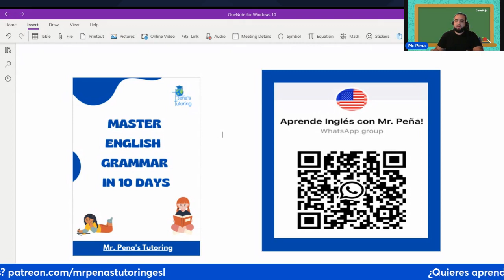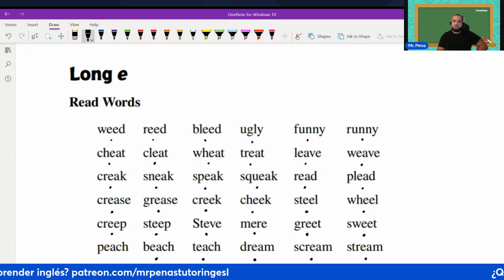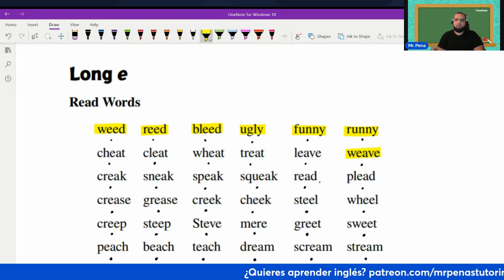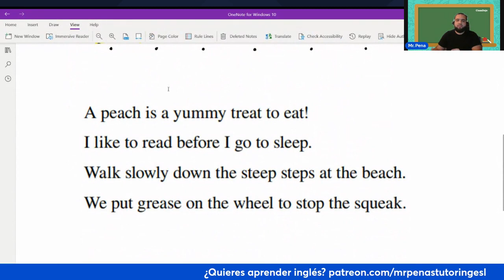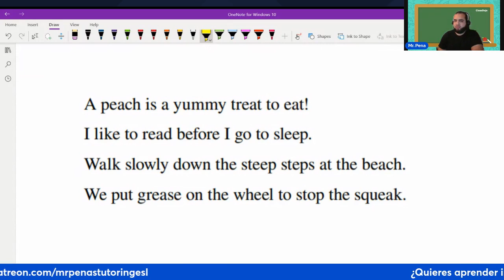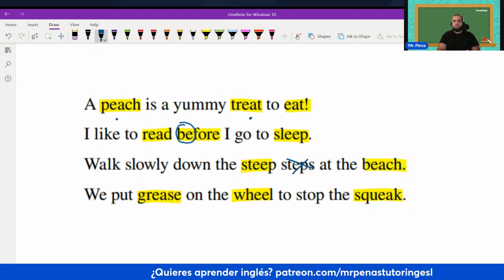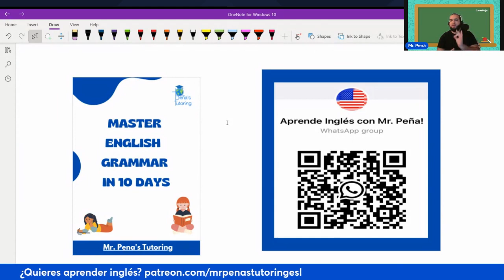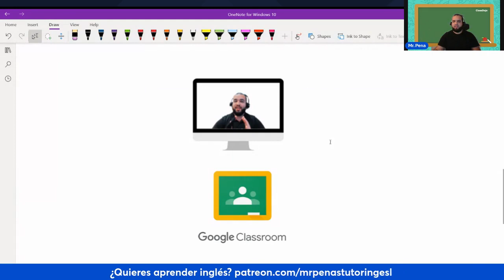Domina el Sonido de la 'E' Larga en Inglés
Want to learn English with me? I post daily content, resources, and provide a daily audio call for all to join. It also includes a free WhatsApp group for voice call practice sessions.

En este video, exploraremos en profundidad la fonética del sonido "e" larga en inglés y cómo puedes mejorar tu pronunciación para dominar este sonido de manera efectiva. La pronunciación correcta es fundamental para una comunicación clara en inglés, y el sonido de la "e" larga puede ser un desafío para muchos estudiantes de este idioma.

A lo largo de este tutorial, te proporcionaré ejemplos prácticos, consejos útiles y ejercicios de pronunciación diseñados para ayudarte a perfeccionar tu habilidad para producir el sonido de la "e" larga de manera natural y precisa. Desde la posición de la boca hasta la colocación de la lengua, cubriremos todos los aspectos necesarios para mejorar tu pronunciación.

Ya sea que estés aprendiendo inglés como principiante o buscando pulir tus habilidades lingüísticas existentes, este video te será útil para perfeccionar tu pronunciación en inglés y comunicarte con confianza. ¡No subestimes el poder de la pronunciación precisa en tu viaje de aprendizaje del inglés!

¡Prepárate para mejorar tu pronunciación y perfeccionar el sonido de la "e" larga en inglés con este tutorial completo!

📚 Join us for a dynamic English Practice Live Hangout! Whether you're a beginner or looking to refine your language skills, this interactive session is tailored just for you! 🌟

Beginners seeking to enhance their English language skills.
Language enthusiasts wanting to practice in a friendly, supportive environment.

Anyone looking for a live, interactive language learning experience!

🔥 What to Expect:
Engaging conversations and discussions in English.
Fun language games and interactive activities.
Q&A sessions for personalized language assistance.
A supportive community of learners from around the world.

🚀 How to Participate:
Set a reminder for the live session.
Prepare your questions or topics for discussion.

🌈 Let's create a positive and inclusive space for learning together! See you at the English Practice Live Hangout! 🚀🗨️